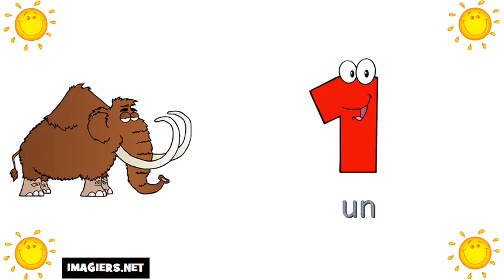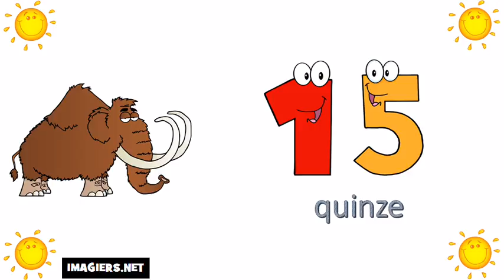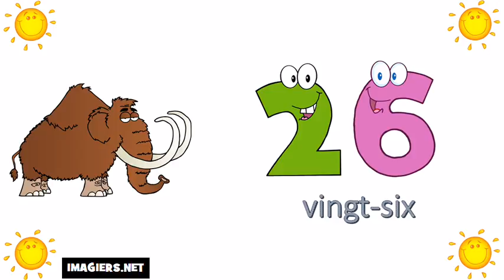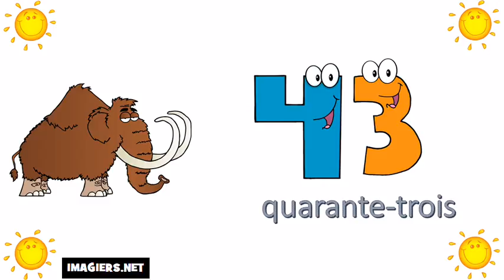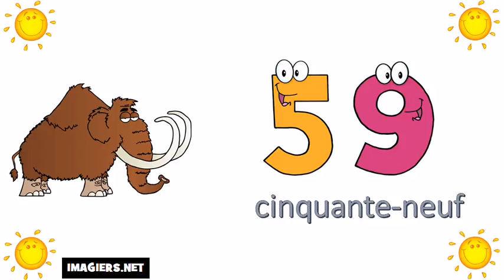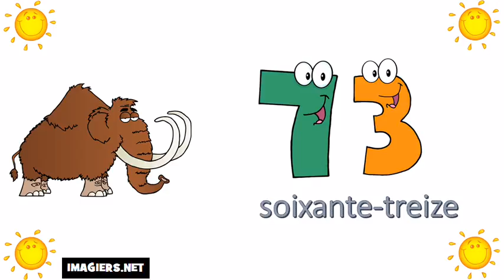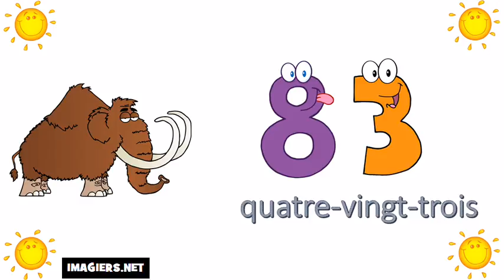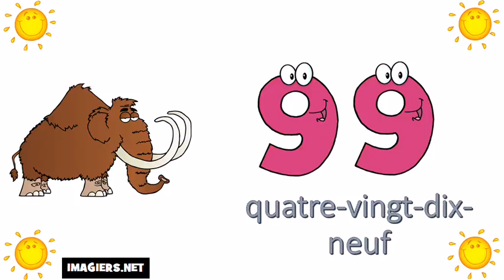เรียนภาษาฝรั่งเศส # หมายเลข 0 = 100